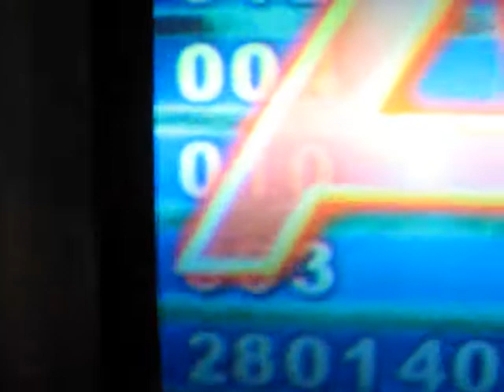VOOK ANOTHER NM "A" 10 MISS NO BAR BY MOONLIGHT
VOOK ANOTHER NM A
MAQUINA EN HARD + HJ